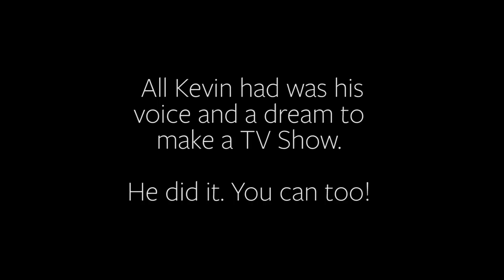Kevin Lawrence | First Person Series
In this episode of the "First Person Series," we feature Kevin Lawrence, host of "Rebel Variety Hour" which airs on Brooklyn Free Speech Television. Watch as Mr. Lawrence, one of our most cherished producers, shares a few words.

Produced by Sheba Legend. Repackaged for YouTube by: Kevin D. Douglas